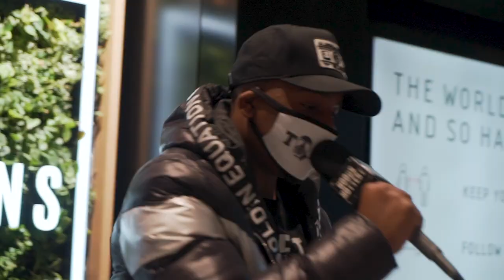Tantzz - Hoods Hottest (Season 2) | P110